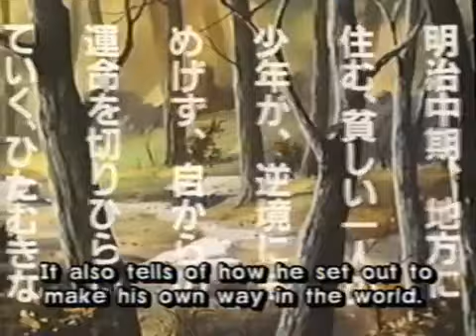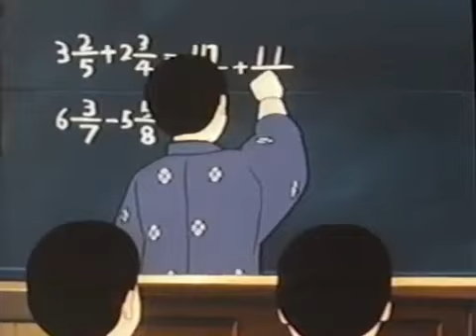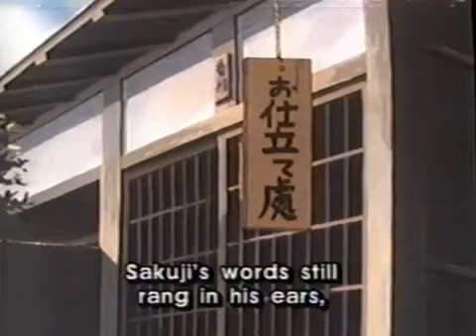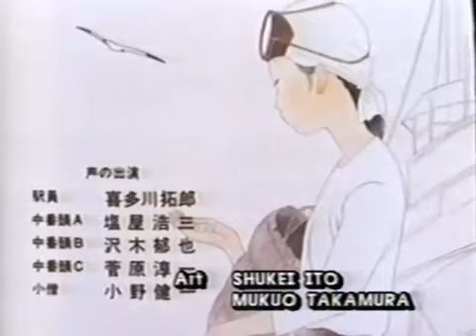Animated Classics of Japanese Literature: A Roadside Stone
Two-part episode of a 1986 Japanese TV series called “Animated Classics of Japanese Literature.” This one is based on a novel by Yuzo Yamamoto (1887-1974). Part 1 is “Dreams of Middle.

Part of a 1986 Japanese TV series called “Animated Classics of Japanese Literature,” this half-hour segment is adapted from a story by Junichiro Tanizaki (author of “The Makioka Sisters”).

Part of a 1986 Japanese TV series called “Animated Classics of Japanese Literature,” this half-hour segment is adapted from a story by Kyoka Izumi. This is one of the few stories in the.

Part of a 1986 Japanese TV series called “Animated Classics of Japanese Literature,” this half-hour segment is adapted from a story by Saneatsu Mushanokoji. It deals with the turbulen